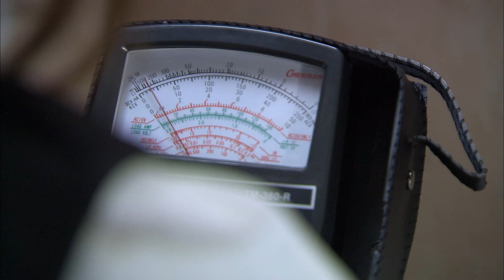박신양, '보고도 못 믿을' 여인의 부검 소견 @싸인 14회 20110217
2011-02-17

박신양(윤지훈)은 부검을 마치고 사인을 밝혀낸다.